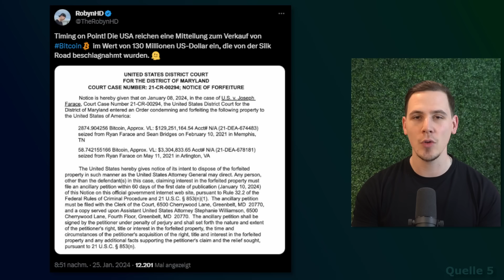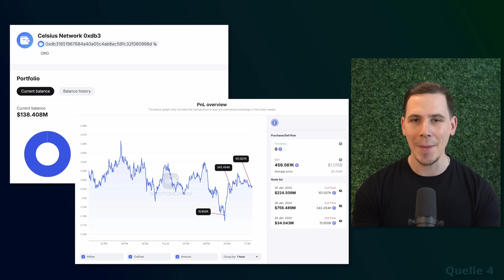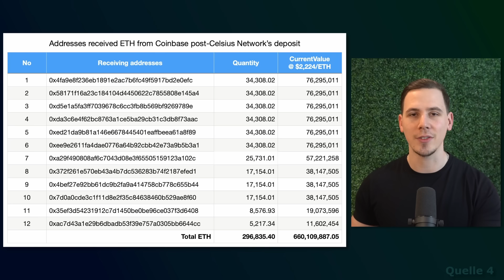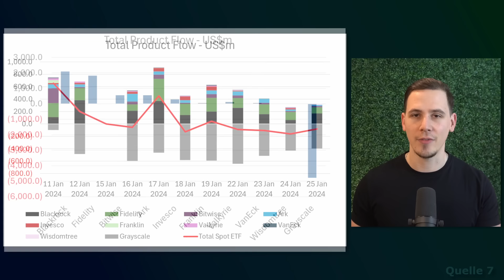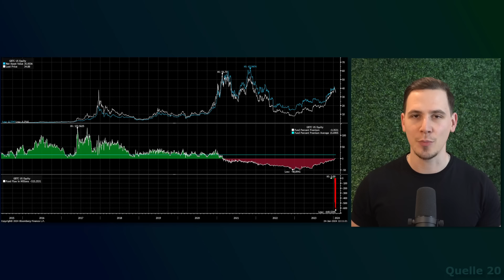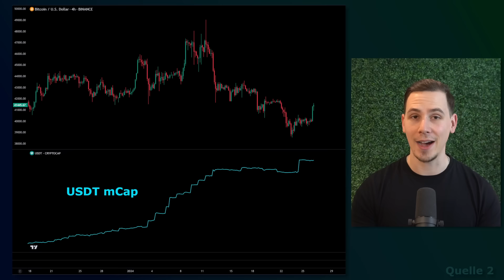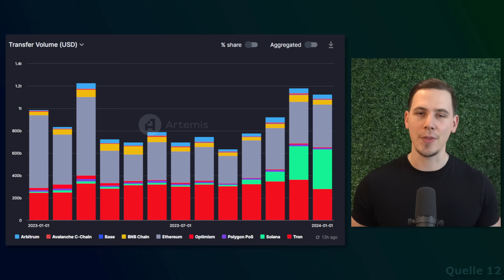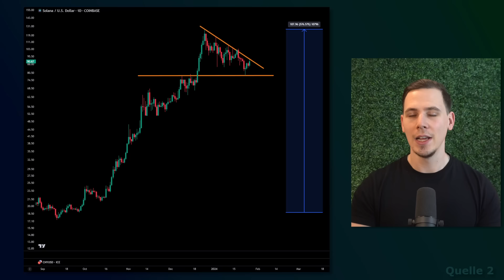Bitcoin: Nächste Korrektur vorprogrammiert? US-Regierung kündigt VERKAUF an!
⏱ Timestamps:

0:00 Intro
0:52 US Regierung verkauft BTC für $130 Mio.
2:45 Celsius verkauft für $1 Mrd.
5:46 Haben wir es geschafft?
6:25 Ende des GBTC-Abverkaufs
10:09 Markt-Liquidität verbessert sich weiter
12:32 Solana Update - Korrektur beendet?